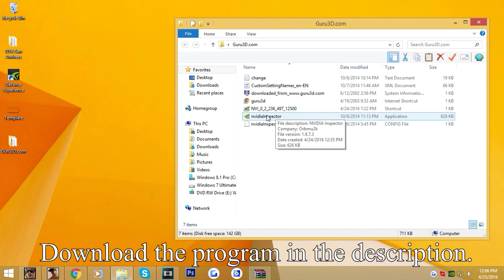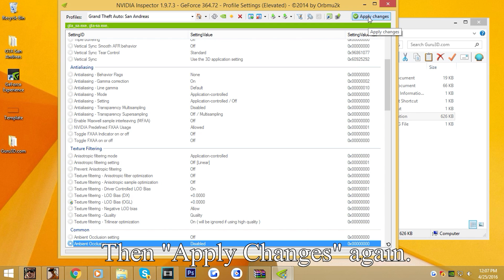[REL] Ambient Occlusion For NVIDIA GPU's ONLY (No ENB)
There are three settable AO settings: High Quality, Quality, and Performance. This app is great for people that want Ambient Occlusion with no ENB or for people that can't run the new ENB version and want to use older ENB's with Ambient Occlusion.

If link is offline just google "Nvidia Inspector" and download it.

If you tweak with the program and find better settings with better shadows and performance please post below in the comments. I would love to try out different settings.
› Song: Lil Uzi Vert - Money Longer
› Server IP: samp.vitalitygaming.net:7777